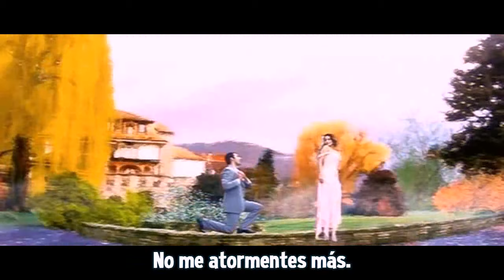Bechain Mera Dil Hai - Elaan (2005) - (Sub Español)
"Bechain Mera Dil Hai" de la película Elaan (Sub Español)
Con Mithun Chakraborty, John Abraham, Arjun Rampal, Amisha Patel, Rahul Khanna y Lara Dutta.